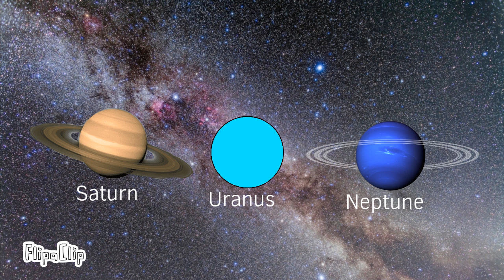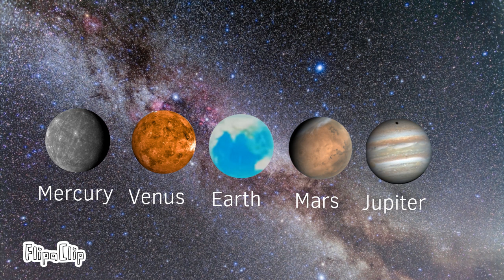Planet Song Italian 🇮🇹